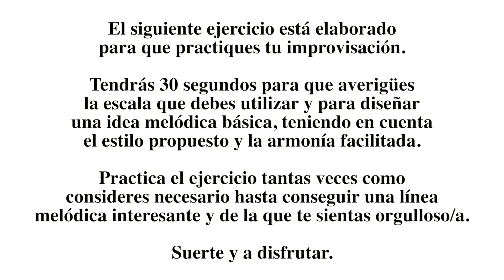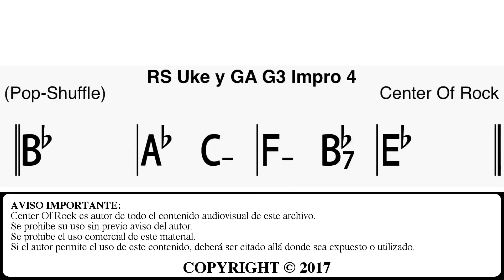Ejercicios de improvisación Grado 3 Ejercicio 4 | RS GA Uke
Ejercicio 4 del grado 3 para aprender a improvisar, creado por Center Of Rock. Ejercicio de improvisación elaborado a partir de los requisitos y objetivos propuestos en el Syllabus de RockSchool para Guitarra Acústica y Ukelele desde 2017.

Comparte tus progresos e indica qué escala utilizaste y el porqué de esa decisión.